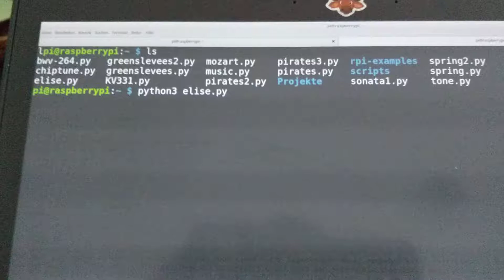Raspberry Pi Buzzer Music